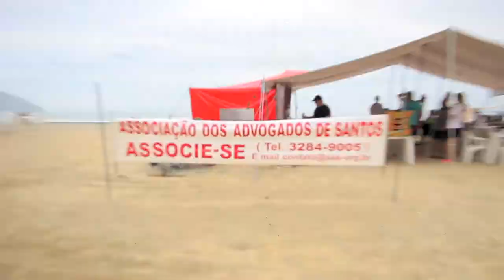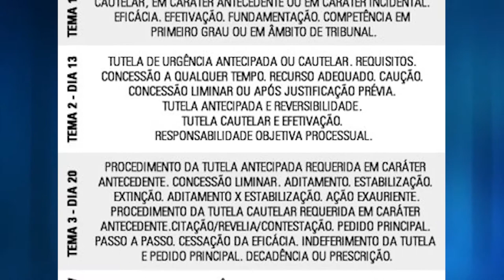10 KM Tribuna FM Unilus 2017